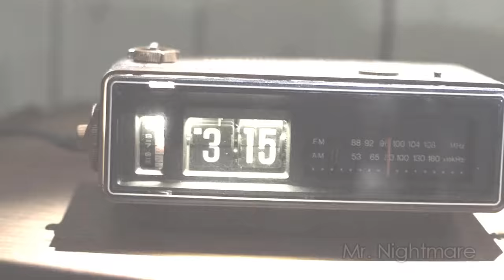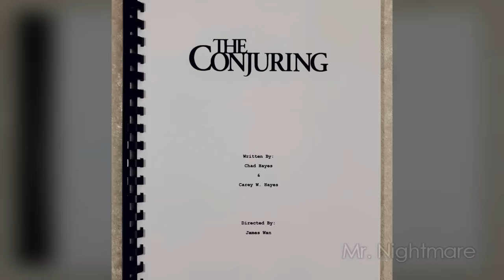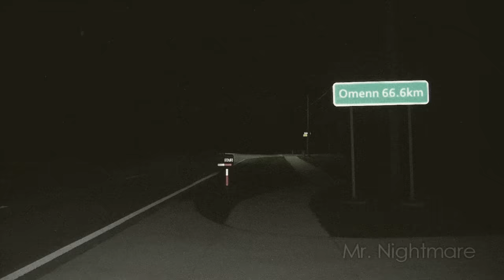Horrifying Things That Happened on Horror Movie Sets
The sets for these horror movies may have been scarier than the actual movies themselves.